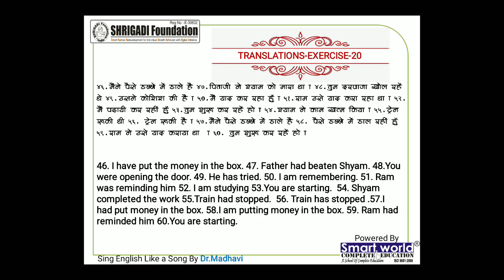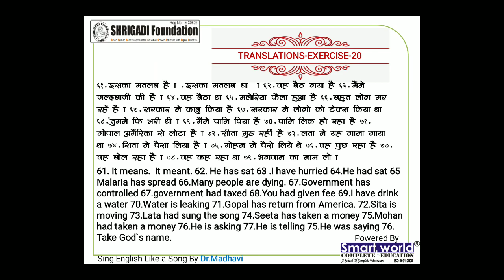put,putting,remembering,Hindi to English